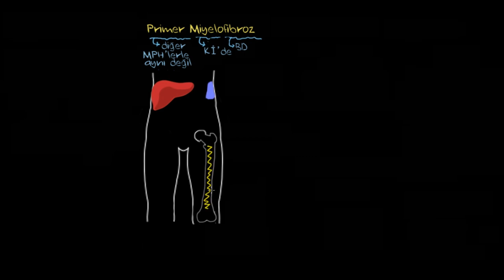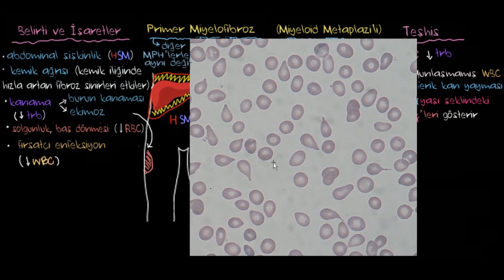Primer Miyelofibroz Nedir? (Fen Bilimleri) (Sağlık ve Tıp)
What is primary myelofibrosis?